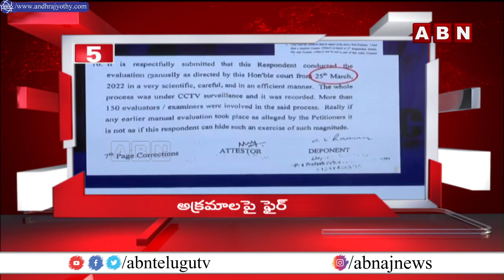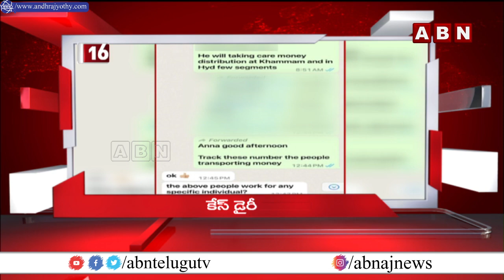4 MINUTES 20 HEADLINES @ 2 PM || 15-03-2024 || ABN TELUGU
4 MINUTES 20 HEADLINES @ 2 PM || 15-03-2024 || ABN TELUGU